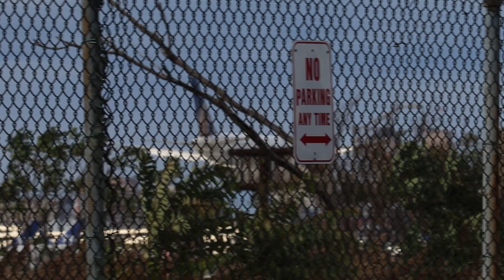10 HEAVY Landings at Newark | Newark Liberty Int'l Airport Plane Spotting [EWR/KEWR]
In this video, I will be plane spotting at Newark Liberty International Airport.

Spotting Location: Elizabeth Center parking lot

Featured Aircraft:
00:00 - United Airlines Boeing 757-300 landing from Chicago (ORD)
00:22 - United Airlines Boeing 757-200 landing from Los Angeles (LAX)
00:45 - United Airlines Boeing 767-300 landing from London (LHR)
01:12 - British Airways Boeing 777-200ER landing from London (LHR)
01:42 - United Airlines Boeing 787-10 landing from Athens (ATH)
02:07 - United Airlines Boeing 787-9 landing from Tokyo (NRT)
02:34 - United Airlines Boeing 757-200 landing from Dublin (DUB)
03:01 - United Airlines Boeing 777-200ER landing from Los Angeles (LAX)
03:29 - United Airlines Boeing 787-10 landing from Rome (FCO)
03:55 - Lufthansa Boeing 747-8 landing from Frankfurt (FRA)

Equipment:
Camera: Canon EOS 250D
Lens: Canon EF-S 55-250mm f/4-5.6 IS STM
Microphone: Rode VideoMic GO II